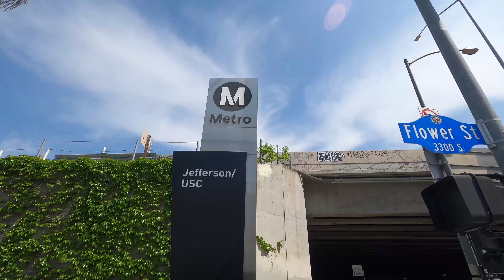Body Art Expo 2023 LA Convention Center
Follow us along to the body art expo at the LA convention center. Wilha gets a tooth gem and we witness a live performance!